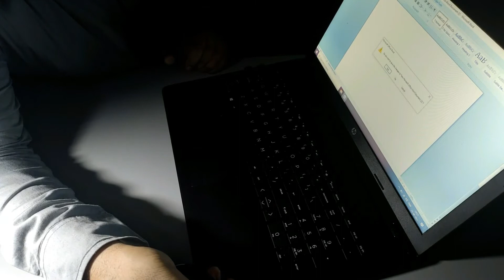Unboxing & First Glance | Universal Smart Remote | Air Mouse Cum Wireless Keyboard | Hindi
✎✎Namaste dosto, mai Rajdeep Mukherjee is video mein aapko AUSHA 1 Air Mouse Cum Remote Control ke baare mein bataya hai. Ye compact size innovative design Necessary Universal Smart Remote amazon.in me aapko mil jayega. Ye gadget basically Indian markets mein available hai. Is Rechargeable Smart Remote ka kuch detail aapke sath share karna chahunga.
➡ Specification :
☞Brands : AUSHA
☞Model Number : AUSHA 1
☞Acceleration Sensor : 3 Axis G-sensor
☞Gyro-Sensor : 3 Axis Gyroscope
☞Communication : RF 2.4GHz
☞Working Distance : 10m
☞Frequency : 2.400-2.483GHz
☞Battery : Rechargeable Lithium Battery
☞Indicator : 1 x LED Indicator
☞Product Measures : 151 x 45 x 14 mm
☞Weighs : 65 g
☞Receiver Measures : 19 x 15 x 7 mm
☞USB : 2.0 micro USB
☞System : Compatible for Windows, Mac OS, Linux & Android
☞Compatible Devices : Projector, Laptop, Smart TV, Gaming Consoles, Set Top Box, Streaming Players, Computer, Home Theater & more.
☞In The Box :
1 x Air Mouse
1 x Receiver
1 x USB Cable
1 x User Manual

✎✎Mujhe umeed hai ki aapko ye AUSHA 1 innovative Wireless Keyboard Gyroscope Air Mouse video jarur pasand aayega.